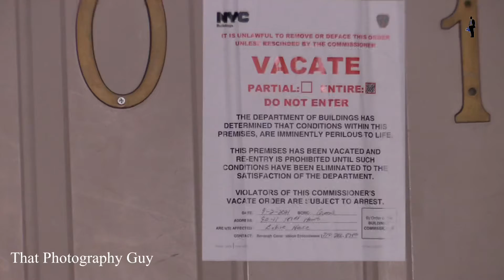09/02/21 Queens fatal flood waters kill two in a basement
Queens fatal flood waters kill two in a basement, breaking through the side of the home and into the basement water rushing in taking the two lives of a total of what has come to be 44 lives in the area after the historic storm.  Following the storm leaders responding to the incident converged on the home that claimed to lives of two of the many lives lost due to the storm.